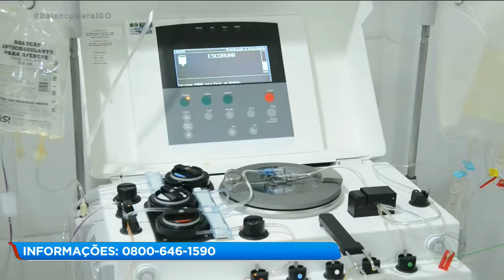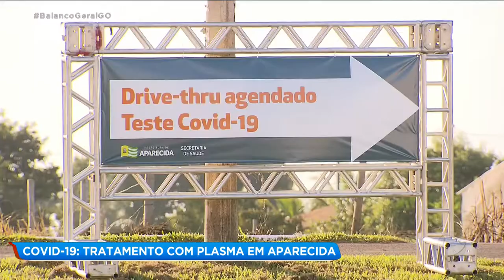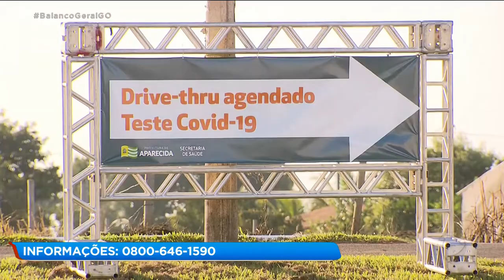COVID-19: TRATAMENTO COM PLASMA EM APARECIDA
A secretaria de saúde de aparecida está coletando plasma sanguíneo de pessoas que se recuperaram da covid-19, para tratar de pacientes graves. Quem trás as novidades sobre esse assunto é a repórter Patrícia Piassa.